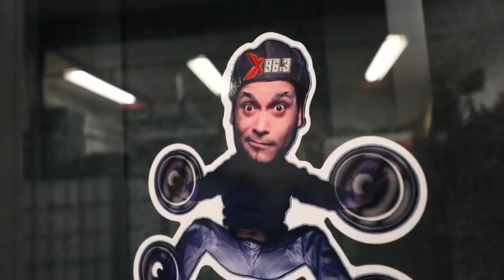El Mananero VLOG 03 - Entrevista con Luis Jimenez Y Primer Show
Camisetas Dominicanas dale aqui para comprar
1- Dominican Nutrition Facts
2- IT'S IN MY DNA
3- Keep Calm I'm A Legal
4- STRAIGHT OUTTA DOMINICAN REPUBLIC
5- Proud Dominican
6- I'm Not Yelling I'm Dominican
7 - Dimelo Ke Lo Ke

Videos Nuevos de Lunes a Viernes desde la 11 am Hora Republica Dominicana.

Sabados y Domingos Humor Mañanero a las 8 pm